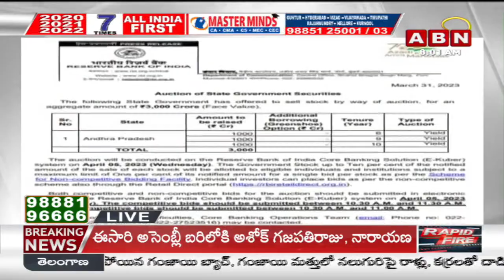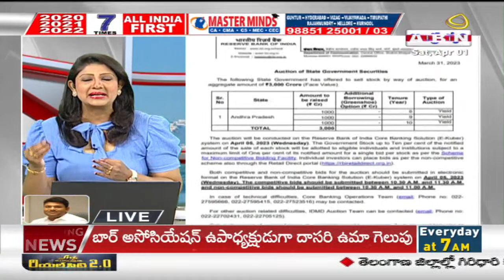Vijaya Chandrika Analysis : ఏపీకి అప్పు వచ్చేసిందోచ్...ఉద్యోగాలకు ఒకటో తేదీ జీతాలు? || ABN Telugu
🔴LIVE: ఉద్యోగులకు 1 న జీతాలు.. ఏప్రిల్ ఫూల్!  ! || YS Jagan || ABN@BREAKFAST ||ABN